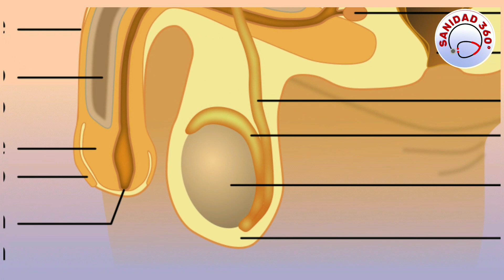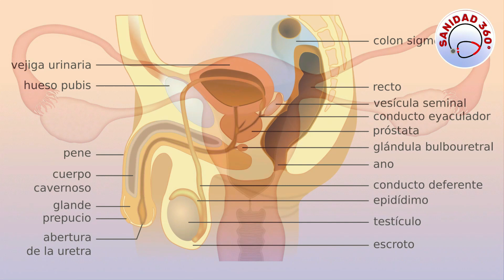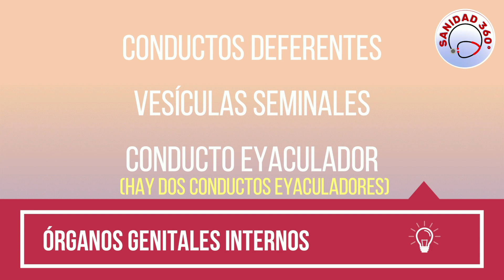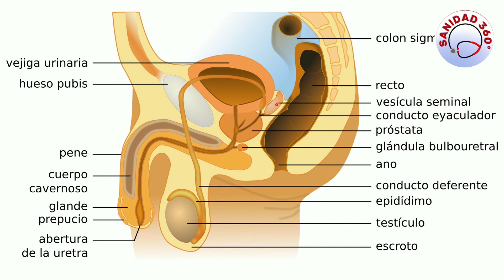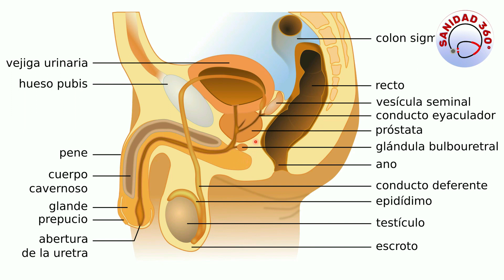#01 🔴 ¿Dónde están los ÓRGANOS GENITALES MASCULINOS? | ANATOMÍA DEL APARATO REPRODUCTOR MASCULINO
En este PRIMER VÍDEO de la SERIE del APARATO REPRODUCTOR MASCULINO aprenderás:
- Qué es el APARATO REPRODUCTOR.
- Qué órganos forman el APARATO REPRODUCTOR MASCULINO.
- Cuáles son los ÓRGANOS GENITALES EXTERNOS.
- Cuáles son las GLÁNDULAS GENITALES ACCESORIAS o AUXILIARES.

IMPORTANTE:
La información médica que aparece en este vídeo es solo informativa y divulgativa, no sustituye al consejo de tu médico, y debe ser contrastada con él. Si crees que necesitas asistencia sanitaria, aunque veas los vídeos de este canal, debes pedir consejo a tu médico de referencia.